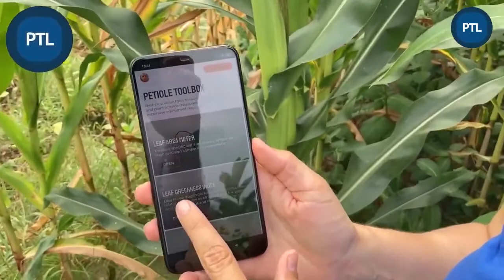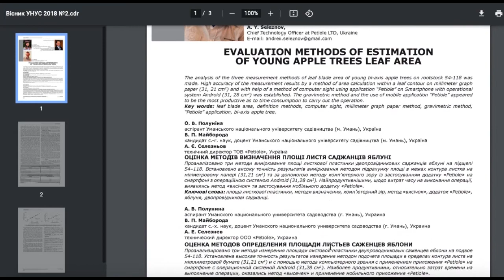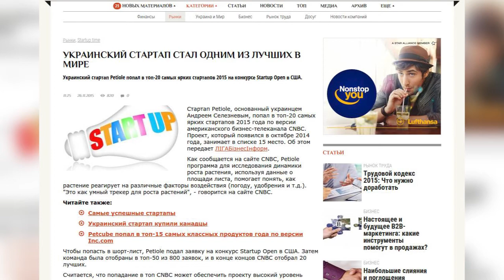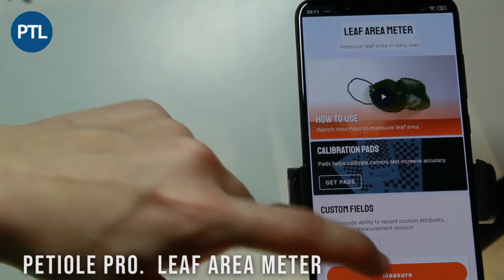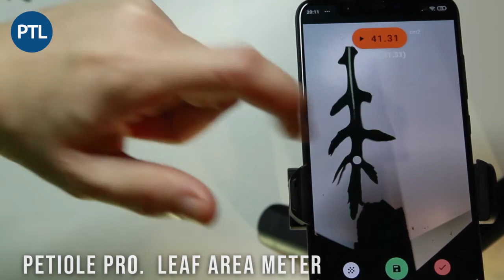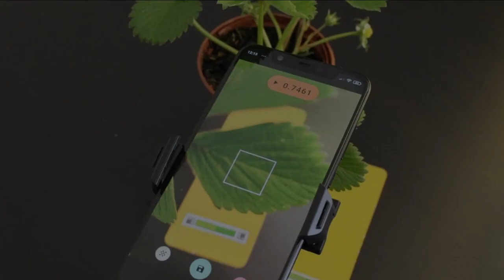Petiole Pro Guest: Volodymyr Maiboroda, Uman National Univeristy of Horticulture, Ukraine 🇺🇦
Today our guest at Petiole Pro is Dr. Volodymyr Maiboroda, Associate Professor of Horticulture and Viticulture, Uman National University of Horticulture in Ukraine.

Volodymyr holds PhD degree in Horticulture and works on improving the technology of growing planting material for intensive orchards.
Dr. Maiboroda speaks about his own way to horticulture and explains the complexity of the way from the ordinary student at the agricultural university to the advanced level of agronomist and Associated Professor at his alma mater - one of the oldest agricultural universities in Europe - Uman National University of Horticulture (UNUH) .

He also explains the benefits of using mobile application Petiole for leaf area measurements, which are regularly carried by the students and PhD candidates.

Main topics of the conversation with Volodymyr:
00:24 Introduction of today's Petiole Pro Guest
01:26 The first steps in Horticulture
03:18 Job of foreman of the orchard
05:14 Work with students and PhD candidates in horticulture
06:18 Oleksandra Polunina  - a rising star of horticulture science
07:22 Implementation of Petiole Pro into the plant phenotyping of UNUH
08:13 Method of cutting the leaf surface and grid paper method as panacea
09:02 Digital methods to measure leaf area
10:30 How did mobile application Petiole appear in research work?
11:13 Andrii Seleznov, tech founder of Petiole, at Uman National University of Horticulture
14:25 Fractional Vegetation Cover as an alternative to Leaf Area Index (LAI) and Normalized Difference Vegetation Index (NDVI)
17:40 Instant canopy measurements vs. Drone Imagery Captures
19:03 Agritech innovations in theoretical and practical studies at UNUH
24:03 Petiole Pro for free - only for students, PhD candidates and researchers at agricultural educational institutions and Universities worldwide

To support presence of Ukrainian horticultural specialists, the language of this conversation is Ukrainian.

Any questions or ideas?

Full list of the citations to Petiole Pro in the research papers published worldwide: